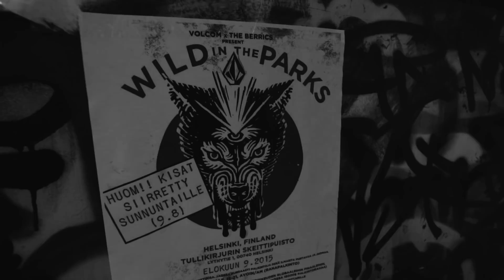Stop #6 of Volcom's WITP Europe 2015 | Helsinki, Finland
The sixth stop of the European Wild In The Parks skate tour took place in sunny Helsinki. Differing from the original date, the competition was held in cosy Tullikirjuri’s skatepark on Sunday 9th of August. Despite the change of the schedule the competition gathered plenty of people to the park to enjoy the sun, BBQ and the relaxed atmosphere. We were happy to have such a great weather and see smile on peoples’ face throughout the day.

The 14 and under division had the privilege to start the event. I guess some of the guys had grown up since this division used to be the biggest one, but now the 15-21 had the most participants. The guys at 14 and under showed some crazy skills hitting all the big rails and ledges around the park. The winner, Sakke Leskinen, gave a brilliant performance gathered the most points and deserved himself a spot for the finals at the Berrics.

The 15-21 division was tough and full of energy. It was run in two heats and the guys with solid performance made their way to the finals. The battle for the first place was intense, since the top three had only one point separating them from each other. At the end Renni Sivonen finished first and beat the others with his amazing selection of versatile tricks.
Finally it was time for open division, which was full of crazy tricks and all the performances followed a high standard. We saw some amazing stuff in both of the two heats and at the end the competition got really really tight. It could’ve been any ones game, but at the end Samppa Salminen took the highest podium landing a whole lot of different tricks for example 360 flip lip slide on a down rail.

All in all it was great day with full of happiness and mind-blowing tricks. The weather was once again on our side and it was great to see all the skaters enjoy their time at WITP stop here in Finland.
Our thanks to all participants, audience and the people who helped us to make this happen. Special shout outs go to our MC Nessi who kept us entertained throughout the day, our outstanding judges Sakke, Niko and Jani and to our film crew Juuso and Lari who made an awesome video recap of the event.
See you next year and for the winners, have a pleasant journey to Los Angeles!

RESULTS:

14 & under:
1st Sakke Leskinen
2nd Herkko Karjalainen
3rd Eetu Toropainen
4th Albert Palola
5th Samu Sundell

15 -21:
1st Renni Sivonen
2nd Juuso Muhonen
3rd Jaakko Pesonen
4th Pekka Palomaa
5th Miro Kaarnasaari

Open:
1st Samppa Salminen
2nd Eemil Mäkelä
3rd Olli Tuomi
4th Niko Puhakka
5th Jaki Pirtilä